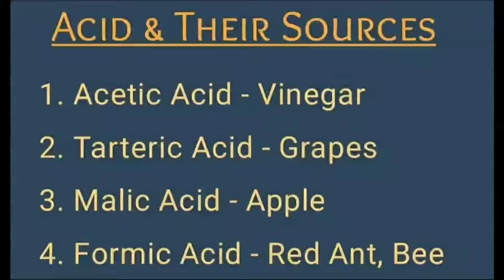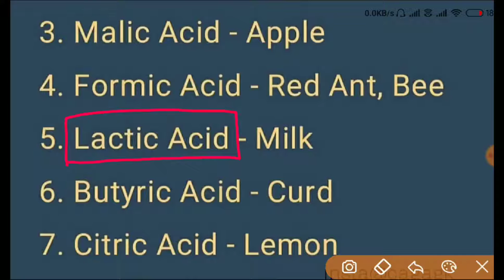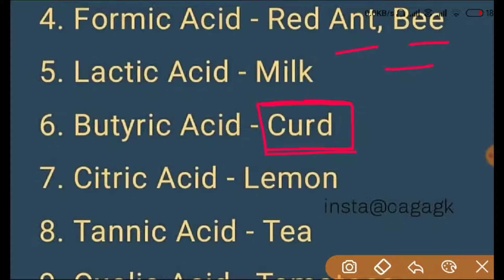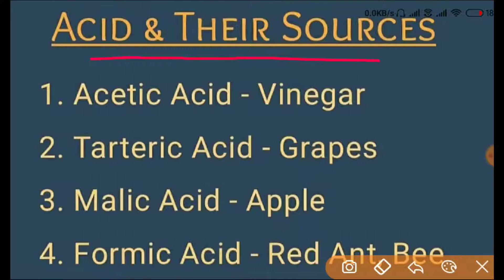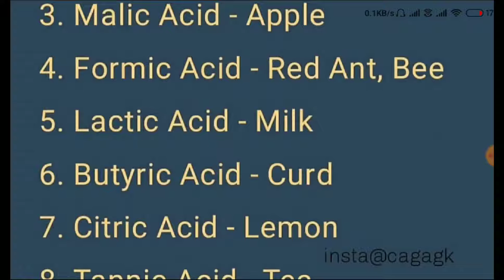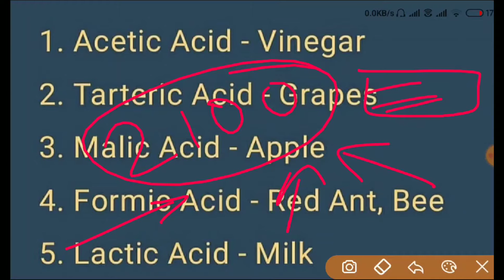Acid and their sources for cgl, chsl, cpo , mppsc, upsc and other competitive exams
Hey guys this is gourav tilthiya and I would like to inform you that this video will definitely help you to improve your studies...So must watch with full attention and learn something..dont waste time my friend.. because one an hour is gone its gone forever. so make the most of it.. work hard like a chmpion and make a difference in this world..

These are the best ever tricks to learn the Minerals and their ores and metals and their ores by Gourav Sir of Wifi Classes.